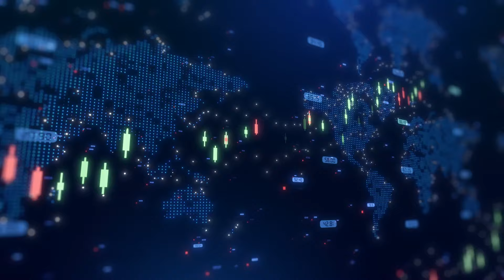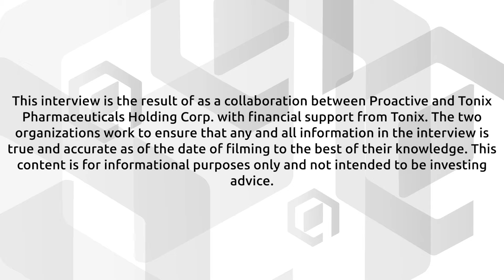Tonix Pharmaceuticals Presents Promising Data on Fibromyalgia Treatment at Global Conference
Dr. Seth Lederman, CEO of Tonix Pharmaceuticals, recently shared key findings with Steve Darling from Proactive following the company's presentations at the 11th Global Conference on Pharmaceutics and Novel Drug Delivery Systems in Rome. The presentations detailed the eutectic formation of cyclobenzaprine HCl and mannitol, highlighting its stability and rapid dissolution, allowing for efficient transmucosal delivery of cyclobenzaprine into the bloodstream. This innovative formulation protects the drug from interacting with the basifying agent needed for absorption, offering a more effective delivery system.

Dr. Lederman emphasized the ongoing unmet need for fibromyalgia treatments, with many patients unsatisfied with current options. Tonix's lead candidate, TNX-102 SL, has shown significant potential as a once-daily bedtime treatment that could provide broad-spectrum symptom relief for fibromyalgia patients. With promising results from two Phase 3 studies, TNX-102 SL is positioned to become the first new treatment for fibromyalgia in 15 years, offering hope to millions of patients seeking better management of their symptoms.